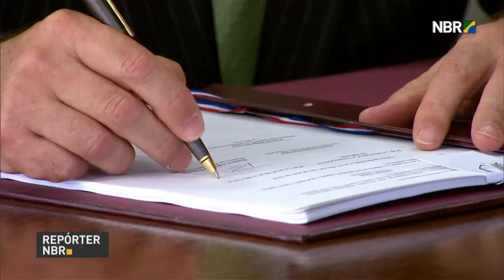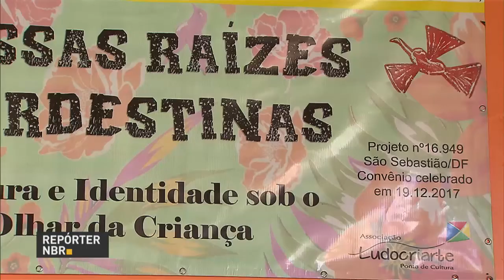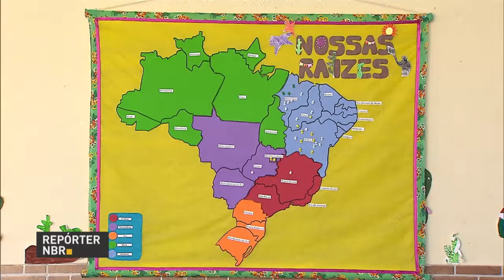BOLETIM REPÓRTER NBR 17h - 27 de abril de 2018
REPÓRTER NBR 17h - 27.04.18: Durante encontro entre presidentes, Brasil e Chile assinam dois acordos bilaterais, um sobre compras públicas e outro sobre serviços financeiros. E mais: Ministério da Cultura vai premiar 500 iniciativas de cultura popular com R$ 10 milhões.